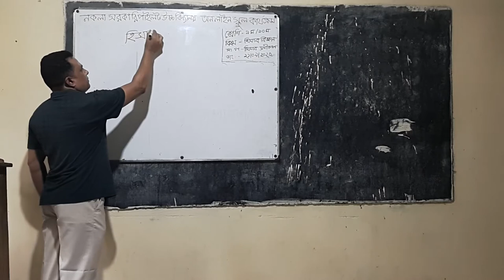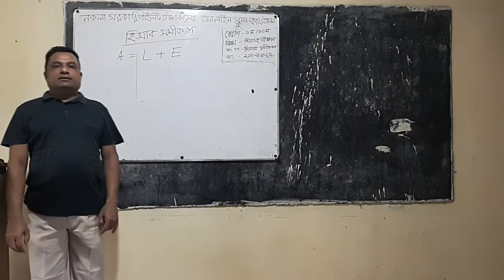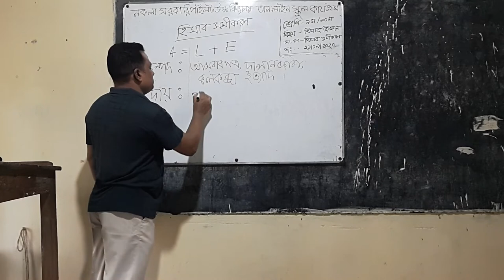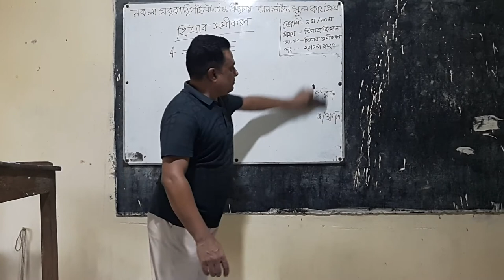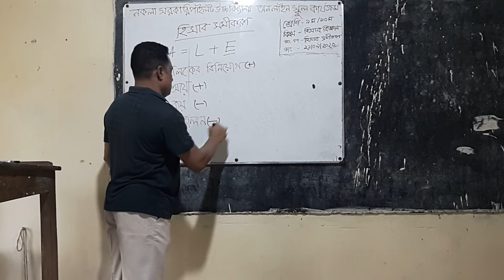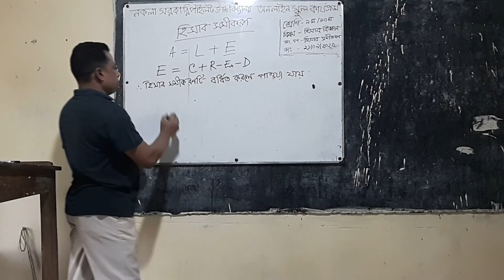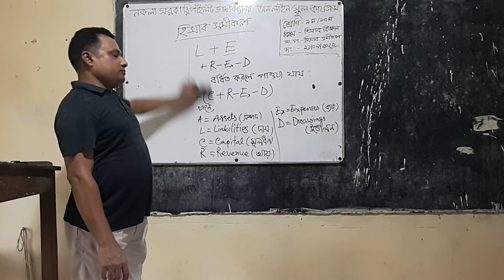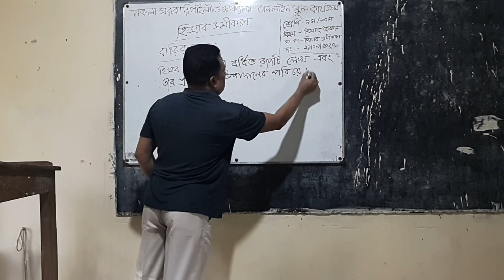Accounting | Class 9/10 | Fakhruzzaman Sir | Nakla Govt. Pilot High School